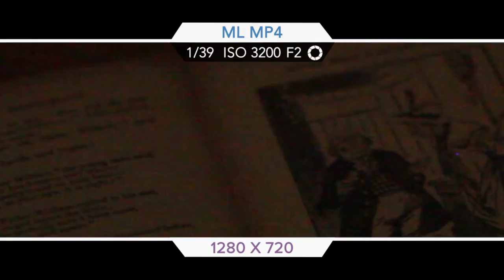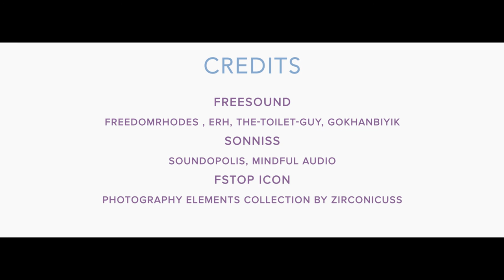Canon 1100D Magic Lantern Raw Video Comparison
In-depth video comparing standard Canon h264 vs ML-RAW using a Canon 1100d + Yashica Yashinon 1:2 Lens.
I did no post production work on the video at all, its exactly how it came off the camera for the best comparison.

Shot Settings
Magic Lantern 14bit Raw
Resolution 864x340
FPS 23
Aspect Ratio 2:35:1
Bit Rate 1x
Shutter Lock On

Magic Lantern MP4
Resolution 1280x720
FPS 23
Aspect Ratio 16:9
Bit Rate 2x
Shutter Lock On

Canon MP4
Resolution 1280x720
FPS 23
Shutter Lock Off

Sourced
Fstop Icon
“Photography Elements Collection” by Zirconicusso CC3.0 Attr

Magic Lantern
magiclantern.fm/

Fonts
“Proxima Nova” by Mark Simonson

Audio
Freesound
“Sine Click 05” By GokhanBiyik CC0

“blip_tail_01” By GokhanBiyik CC3.0 Attr

“CatPurrr” By freedomrhodes CC Sampling Plus 1.0

“noisy server computer” By the_toilet_guy CC 3.0 Attr

“Wind Chimes, A” By InspectorJ CC 3.0 Attr

Title: erh drone wind.wav
Author: ERH
Title: Rain on Windows, Interior, A.wav
Author: InspectorJ

Sonniss
“CB Radio_Freq 06_Static_Fienup_001” By Soundopolis

“MAFX001 soft wind chaffinch wren bees” By Mindful Audio